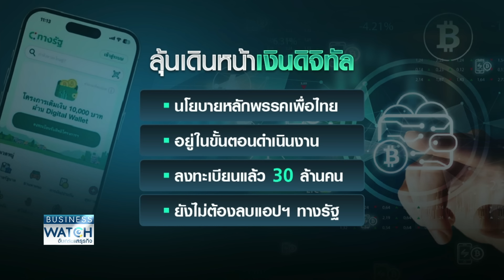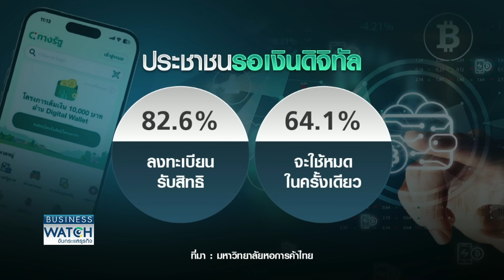ลุ้นรัฐบาลใหม่เดินหน้า “เงินดิจิทัล” หนุนเศรษฐกิจ | BUSINESS WATCH | 16-08-67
การเมืองไทยที่เปลี่ยนแปลงในช่วงนี้ ทำให้หลายคนกังวลว่า นโยบายเกี่ยวกับเงินดิจิทัลจะมีการเปลี่ยนแปลง ในโลกโซเซียลแสดงความกังวลว่าเงินดิจิทัล อาจถูกยกเลิกไปพร้อมกับตำแหน่งนายกรัฐมนตรีของ เศรษฐา ทวีสิน วันนี้จะพาไปดูถึงโอกาสความเป็นไปได้ว่าโครงการนี้จะสามารถเดินหน้าต่อได้อย่างไร

ลุ้นรัฐบาลใหม่เดินหน้าเงินดิจิทัล เอกชนหนุนว่าที่นายกฯ  “แพทองธาร” ดึงความเชื่อมั่น เร่งลงทุน ผลักดันการเติบโตเศรษฐกิจ ส่งออกอาหารพุ่ง ดันไทยก้าวสู่เป้าหมายศูนย์กลางภูมิภาค

facebook live : TNN LIVE
Line : @TNNONLINE
Youtube Official : TNNONLINE